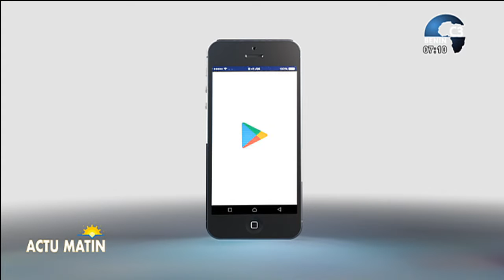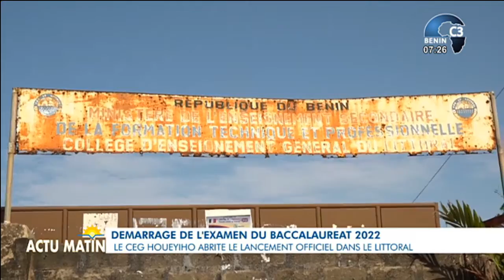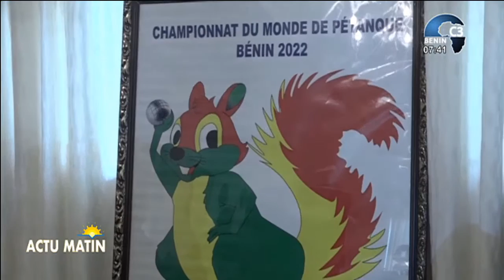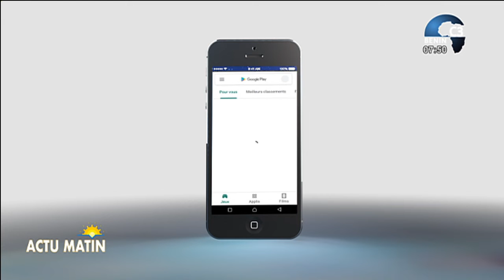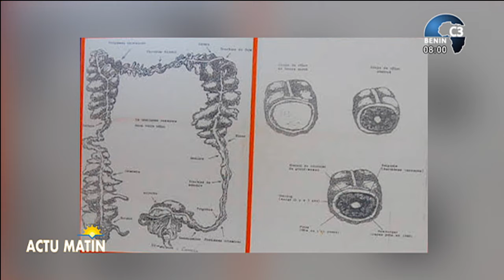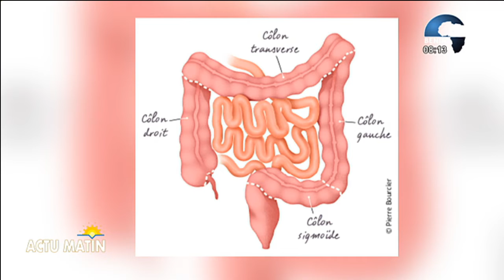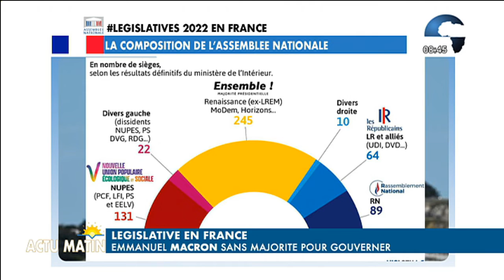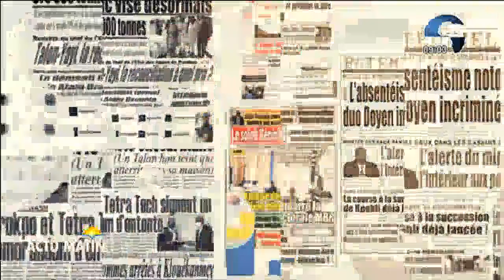CANAL3-BENIN : Intégralité Actu Matin du Mardi 21 Juin 2022